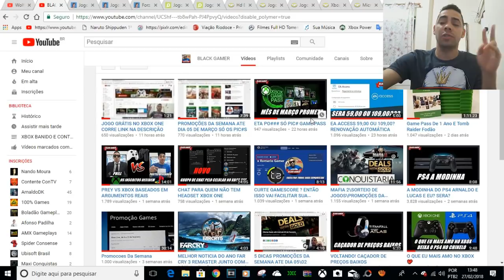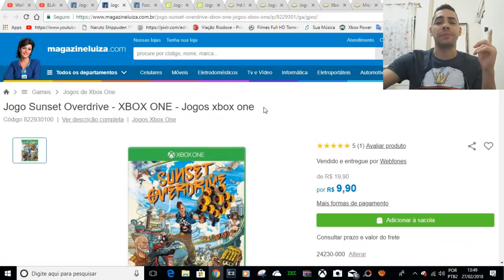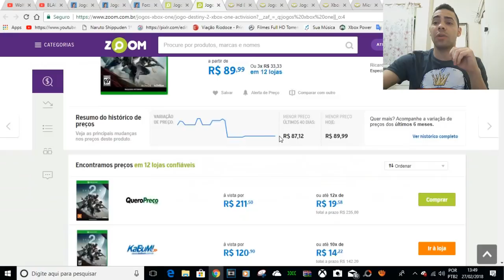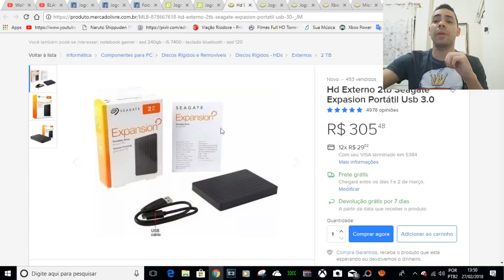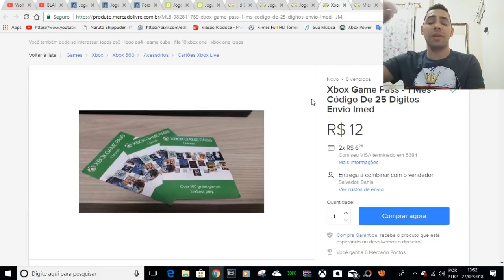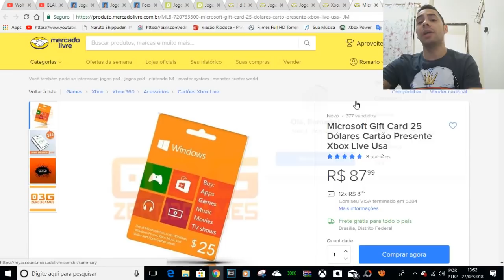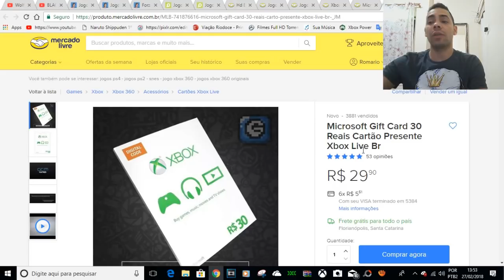GAME PASS A 12,00 HD 2 TERA 305,JOGO A 9,90 E +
CÓDIGO GAME PASS APROVEITEM DEIXE NO COMENTÁRIO QUEM RESGATOU
Código: 42XF2-DMKTC-6HHHD-F4JYJ-77P4Z
SO FUNCIONA EM CONTA QUE NAO TENHA TIDO GAME PASS ANTES .
SOMENTE CONTAS NOVAS E COMPARTILHA PARA SUA ATUAL